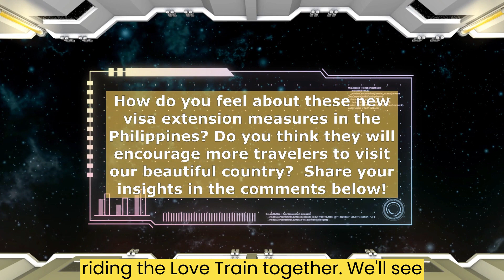Extending Electronic Visas For Foreigners Staying In The Philippines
Extending Electronic Visas For Foreigners Staying In The Philippines. In this exciting episode, we bring you the latest news on visa extensions for foreign nationals in the Philippines. President Ferdinand "Bongbong" Marcos Jr. has unveiled a game-changing plan to make it easier for visitors to stay longer in our beautiful country.

VIDEO CHAPTERS
00:00 Extending Electronic Visas For Foreigners Staying In The Philippines
00:06 fantastic news regarding visa extensions for foreign nationals in the Philippines
00:15 remarkable steps to make it easier for visitors to stay longer in this beautiful country

VIDEO FOCUS:
Want to know how the Philippines is becoming even more welcoming to international travelers?

Question For The Day: How do you feel about these new visa extension measures in the Philippines? Do you think they will encourage more travelers to visit our beautiful country? Please leave your comments for me in the comments section of this video.

Learn About Province Life In The Philippines

Our channel is dedicated to providing Philippines videos, Motivational videos, YouTube Shorts videos, Relationship videos, and Worldwide videos.